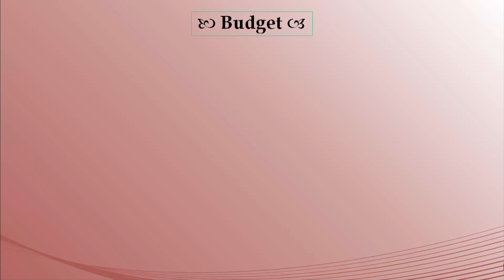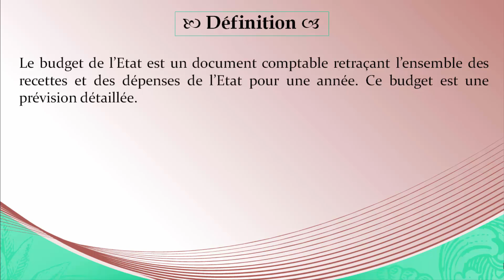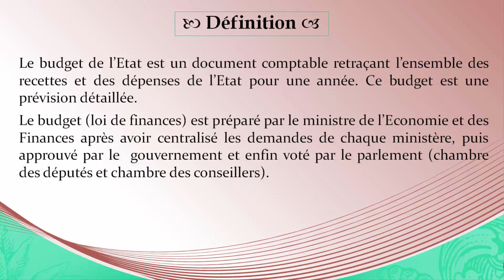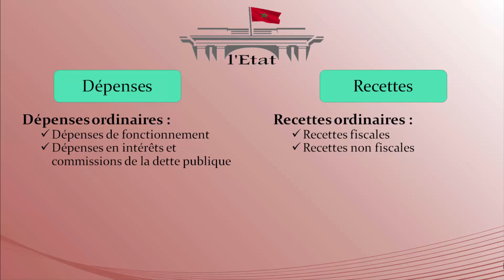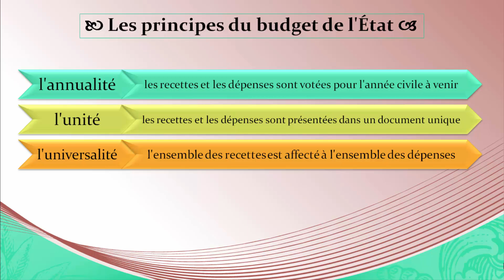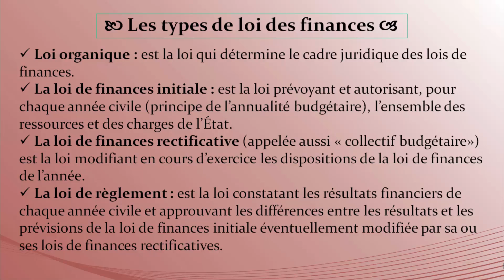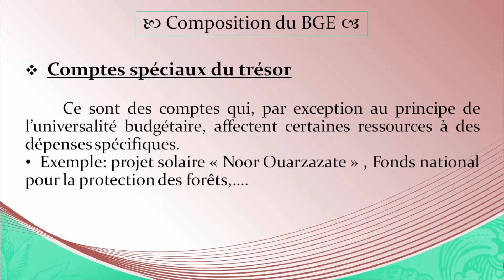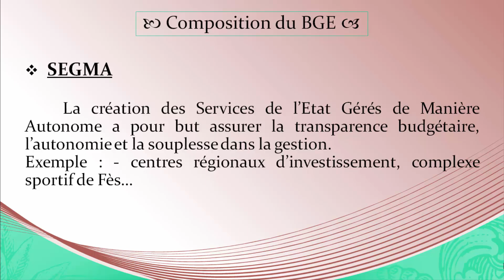la politique budgétaire ( بالدارجة )